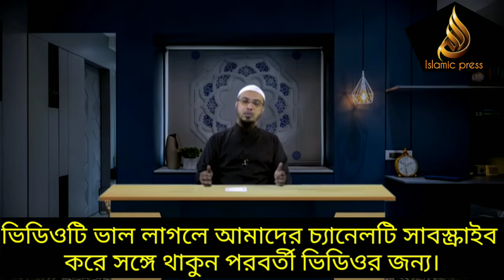‘বড় ভাবী মায়ের মতন’ এ কথা কি সঠিক?ভাবী ছোট বেলা থেকে লালন পালন করলে কি তার সাথে পর্দা। আহমাদুল্লাহ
‘বড় ভাবী মায়ের মতন’ এ কথা কি সঠিক?ভাবী ছোট বেলা থেকে লালন পালন করলে কি তার সাথে পর্দা।শায়খ আহমাদুল্লাহ

📽️Islamic Press. Is Islamic You Tube Channel
Here You Will Get The Latest Islamic Lecture
Bangla Waz, Bangla Islamic Song And Many More Islamic Content Subscribe Us Then You Will Get Notification About Our All New Ahmadullah Bangla Waz, Mizanur Rahman Azhari New waz, Khaled Saifullah Bangla Waz,Amir Hamza Bangla Waz,

🌹আসসালামুআলাইকুম, প্রিয় দর্শক ইসলামিক প্রেস টিভিতে আপনারা দেখতে পারবেন বাংলা ওয়াজ, মাহফিল ভিডিও, ইসলামিক গজল, ইসলামিক আলোচনায়, ইসলামিক জীবন ভিত্তিক প্রশ্ন উত্তর বাংলা ইংরেজি আরবি গজল এবং হাদিস আরো অনেক ইসলামিক প্রোগ্রাম।

To Get Regular Update To Bangla Waz Mahafil, All Kinds Of Program And More Video

💥 If Anything Goes To Against Quran Hadith Then Lecture Will Be Responsible

▶️ In our channel you will find in all types of Bangla waz Lecture, but we suggest you Please (Choose The Right Direction)

     💟 THANKS FOR BEING SUPPORTING US💟